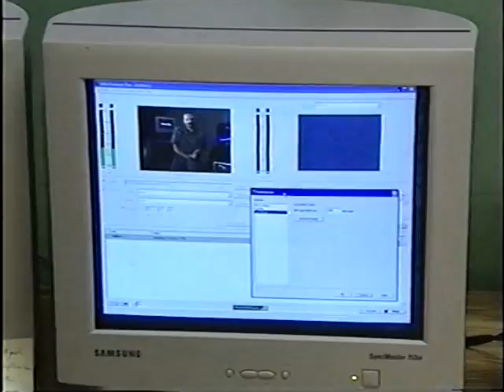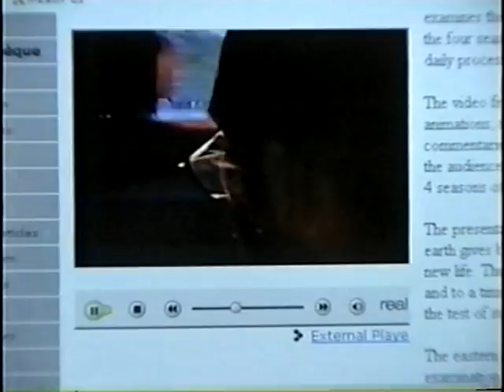North-South-East-West Project Featured on CTV's Tech Now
North-South-East-West Project (NSEW) featured on CTV's Tech Now technology show. NSEW is an interactive video presentation regarding the teachings of the medicine wheel.

The NSEW project has received awards from MEFEST, the International Festival of Touristic, Ecological and Sport Films of Serbia, International Digital Art Awards of Melbourne Australia, Digital Giraffe Magazine of California and Cool Site of the Day of New York.

The NSEW Project has been featured in CTV’s Tech Now Program, Artist Magazine of Taiwan, Public Television Station Taiwan, Guerilla Magazine of Ottawa, Macedonian Radio-TV, RTCG TV of Montenegro, Centre international d'art contemporain de Montréal Magazine, CBC Toronto Here and Now, Maori Television, Independent Film Channel, Aboriginal Voices Radio, Kindred Spirit Magazine of Darlington England, TV Studio B Serbia, Art Channel Serbia, Nacional News of Serbia, International Trade Canada's Journal CanadExport.

The NSEW Project has been exhibited in Canada, USA, Australia, Taiwan, Philippines, Thailand, India, Croatia, Montenegro, Serbia, Russia and France..

CATALOGUE
The North South East West 2009 Catalogue is ON SALE ($12.99) at Blurb Books.

24 animations illustrating the teachings of the medicine wheel.

visual art, painting, mixed media

portraits, videos of refugee artists

videos of refugee artists